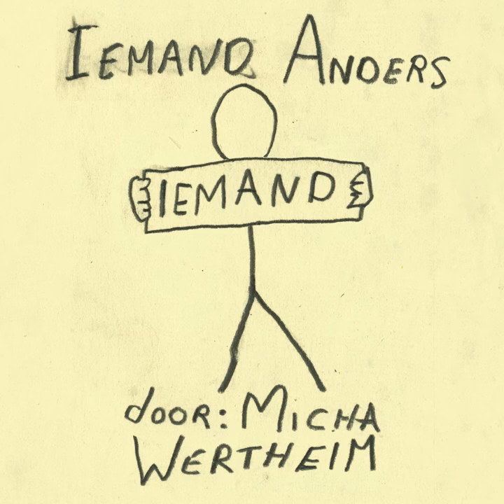Micha Wertheim nieuwe voorstelling 'Iemand Anders'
Micha Wertheim speelt zijn nieuwe voorstelling 'Iemand Anders' van maart 2017  t/m  juni 2017. De laatste voorstelling is te zien op 3 juni 2017  in Stadsschouwburg Utrecht.

Na vijftien jaar comedy en cabaret leek het Micha Wertheim tijd voor iets anders.
Daarom maakt hij dit seizoen twee voorstellingen, te beginnen met Ergens Anders en daarna Iemand Anders.